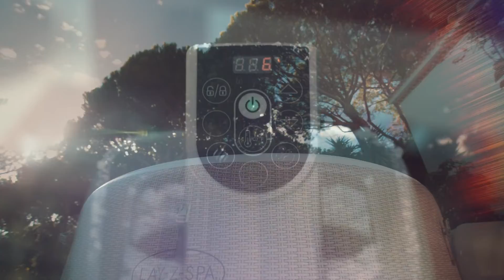Lay-Z-Spa® Cancun AirJet (2021)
After a long day, there’s nothing more relaxing than sinking into warm, bubbling water right in your own backyard. The Lay-Z-Spa® Cancun AirJet™ provides a soothing massage experience for up to 4 people, while still being quick and easy to set up.
The AirJet system features 120 jets which release bubbles from the bottom of the spa to create a warm, bubbling hot tub environment. These soothing bubbles will help you relax and unwind right from the comfort of your home.